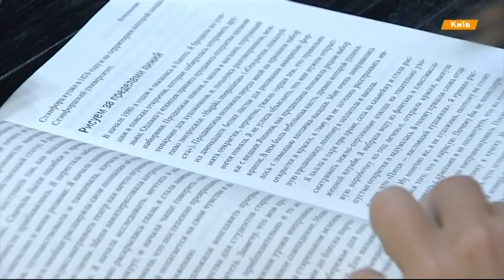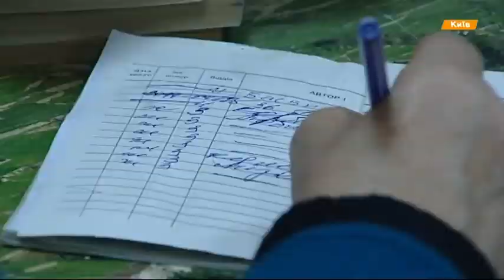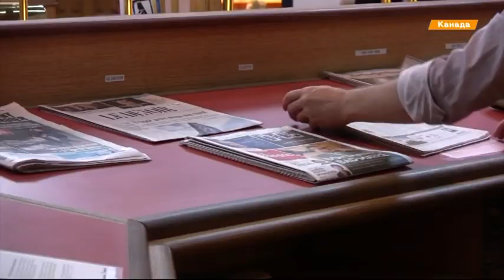Кофе, кресло, тишина и любимая книга. Почему стоит пойти в библиотеку